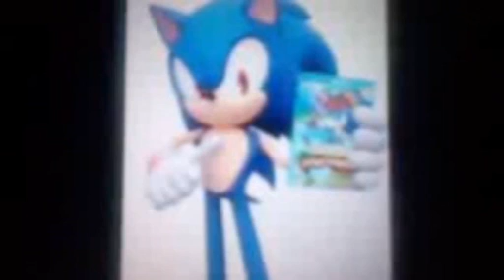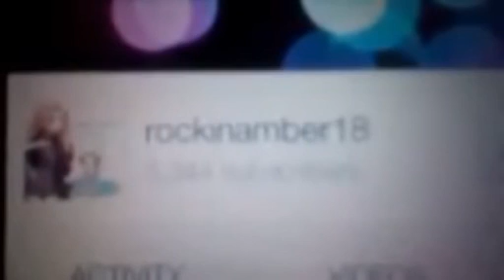Commentatory: KTWRH 2: NESMario123 vs KWTRH vs SOCT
lol
original video (warning shit happens):

Made With VideoSpin